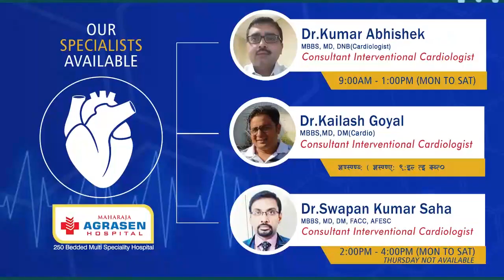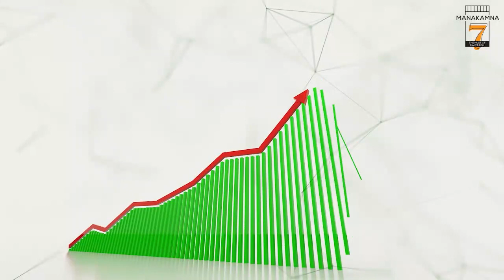বুদ্ধ পূর্ণিমার আগে পর্যটকদের ঢল বুদ্ধ মঠে